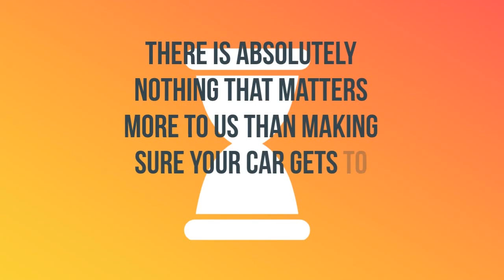Auto Shipping Rates Chelsea, Alabama | Cost To Ship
A-1 Auto Transport has over 30 years experience transporting ATV, motorbike, exotic, heavy machinery in and out of Chelsea, Alabama. We offer international and domestic shipping services to and from Chelsea, Alabama. We are proud to offer the easiest booking system with the most affordable prices in the transport industry.